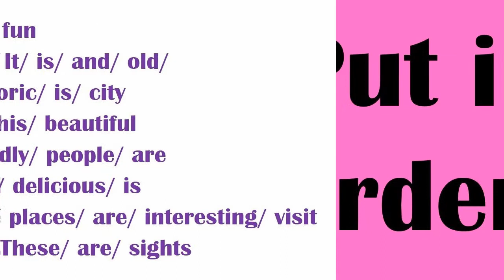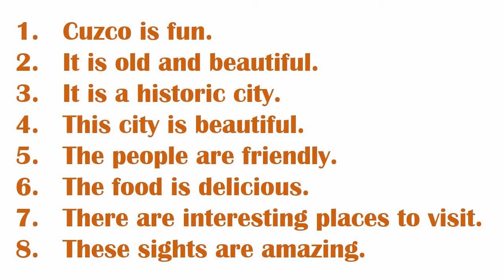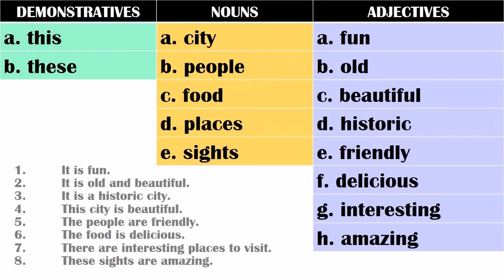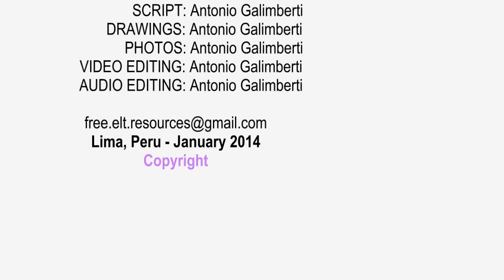NOUNS ADJECTIVES DEMONSTRATIVES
Cómo describir una ciudad en inglés

NUESTROS 3 SERVICIOS:
1) Clases personalizadas en vivo por videollamada.
2) Clases diarias grabadas.